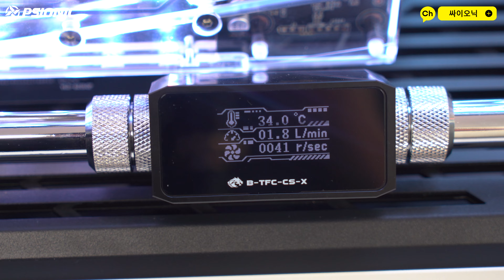독특한 외관으로 인기몰이 중? HYTE Y60에 구성된 화이트 감성 터지는 고성능 커스텀 수냉 PC를 소개합니다! (Intel Core i7 13700KF + RTX 4090)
Intel Core i7 13700KF + RTX 4090 조합!
깔끔하고 완벽한 커스텀 수냉 구성까지!
어떤 게임이든 업무든 문제 없이 사용하실 수 있도록~
고객님께서 원하시는 케이스에 완벽하게 꾸며드렸습니다. 😍
이 케이스에 매번 커스텀 수냉 구성만 해봤는데요~
조만간 일체형 수냉 쿨러가 적용된!
화이트 감성 PC도 소개드릴 수 있도록 하겠습니다. 😆
자 그럼 고객님의 멋진 PC! 영상으로 만나보시죠!

CPU : Intel Core i7-13700KF
M/B : ASUS PRIME Z790-A WIFI
VGA : ZOTAC GAMING Geforce RTX 4090 AMP EXTREME AIRO
MEMORY : G.SKILL TRIDENT Z5 RGB (64GB) (서린)
CASE : HYTE Y60 White (서린)
PSU : SEASONIC VERTEX GX1000 Full Modular
Cooling : PSIONIC Custom Watercooling Build

※ BGM 정보
 -  Prod. SCARY'P
 - 아래 링크를 통해 다양한 BGM을 감상할 수 있습니다! :)